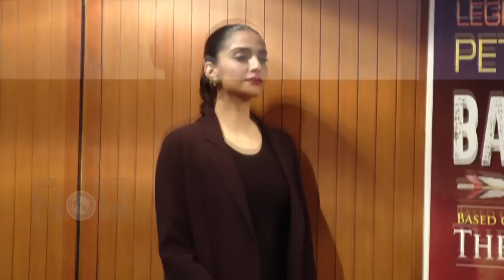Sonam Kapoor Wedding: Groom Anand Ahuja's Wedding Outfit REVEALED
Sonam Kapoor's to be husband Anand Ahuja Wedding outfit designer revealed. Watch the story.